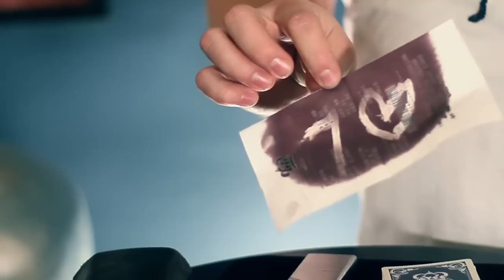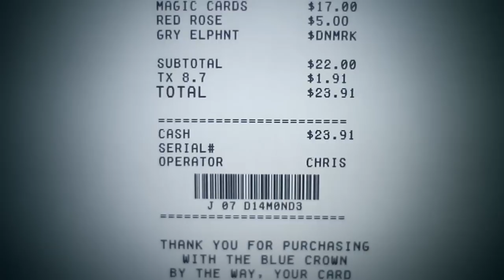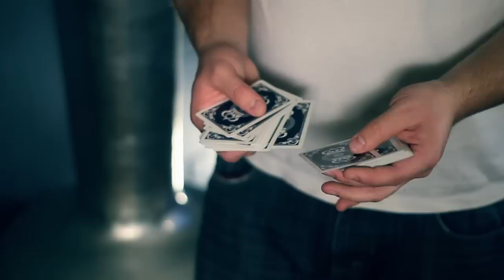Burn Notice by Christopher Wiehl : The Blue Crown